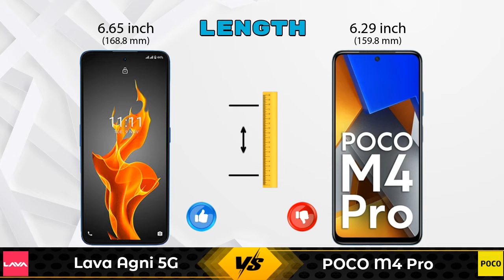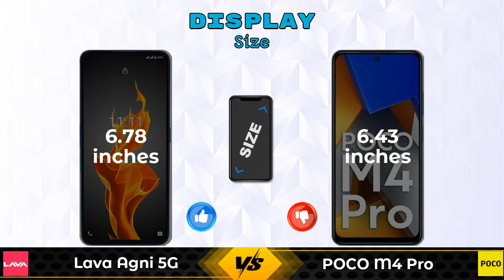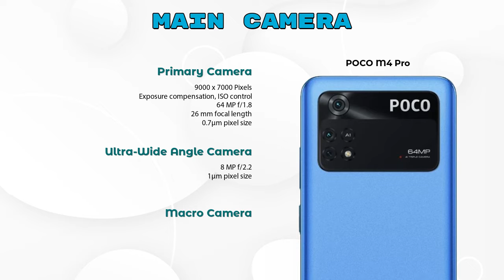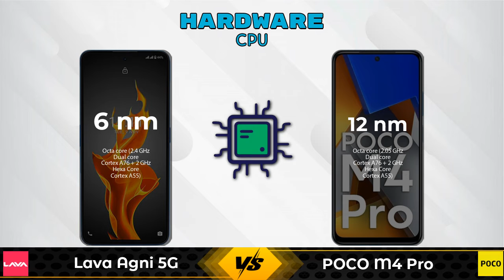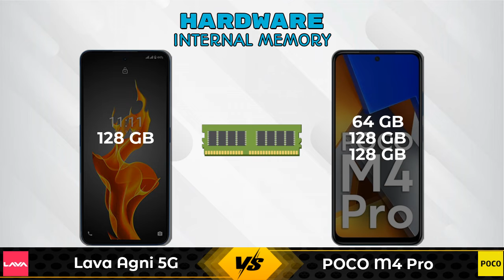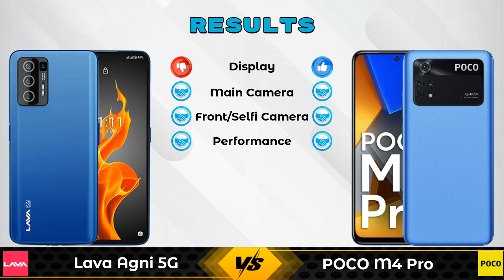Lava Agni 5G Vs POCO M4 Pro - Full Comparison [Full Specifications]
In this Video we are Comparing Lava Agni 5G Vs POCO M4 Pro with [Full Specifications].

Variant Details:
8 GB / 128 GB - 17999

Variant Details:
6 GB / 64 GB - 14999
6 GB / 128 GB - 16499 (Flipkart)
8 GB / 128 GB - 17999 (Flipkart)

Lava Agni 5G Vs POCO M4 Pro full specifications
POCO M4 Pro Vs Lava Agni 5G full specifications
Lava Agni 5G Vs POCO M4 Pro comparison
POCO M4 Pro Vs Lava Agni 5G comparison